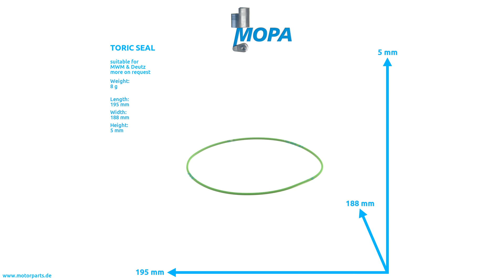01181027 - MOPA TORIC SEAL suitable for MWM & Deutz engines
Like here TORIC SEAL with the comparison number 01181027 suitable for MWM & Deutz engines.

0:00 Intro
0:08 360 View
0:28 Suitable engines, detail and dimensions
0:38 Outro
0:45 Contact us!